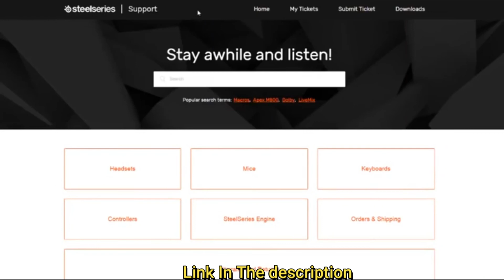SteelSeries Arctis 7 Wireless Gaming Headset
SteelSeries Arctis 7 - Lossless Wireless Gaming Headset with DTS Headphone:X v2.0 Surround - For PC and PlayStation 4 - Black

Arctis challenges everything you know about gaming headsets with completely overhauled audio, A new Mic design with unmatched clarity, and improved comfort with materials inspired by athletic clothing. Arctis 7 features lag free wireless audio, 24 hour battery life, a premium steel headband, on ear game/chat audio balance, and DTS Headphone: X V2.0 7.1 surround. Arctis 7 was PC gamer's ?wireless headset of the year? in 2017. Compatibility : PC Wireless via USB, DTS Headphone:X Surround, SteelSeries Engine 3 support, ChatMix Mac Wireless via USB, SteelSeries Engine 3 support, ChatMix PlayStation Wireless via USB Switch Wireless via USB in docked mode, Wired via 3.5mm cable in tablet mode Mobile Wired via 3.5 mm analog. Headphone Frequency Response- 20–20000 Hz.